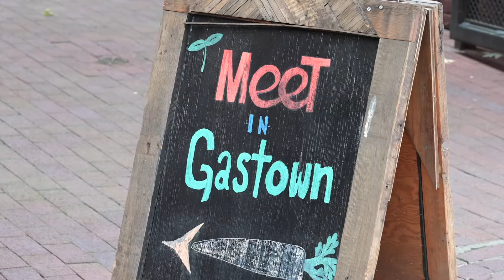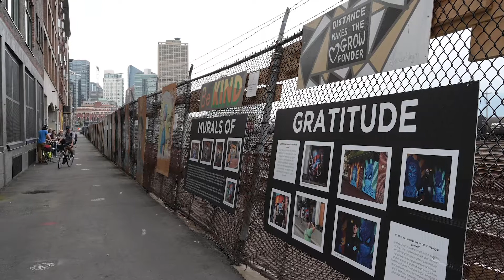Gastown's Maple Tree Square Plaza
Gastown opened patios on the sidewalks and streets to allow a safer restaurant experience. This features the public spaces around Maple Tree Square Plaza